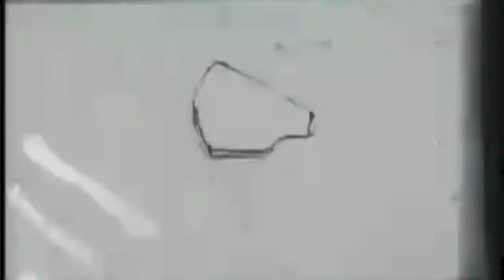Merry Christmas from Josie Thomson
Intro video for December's newsletter